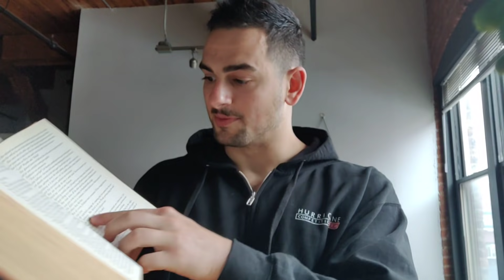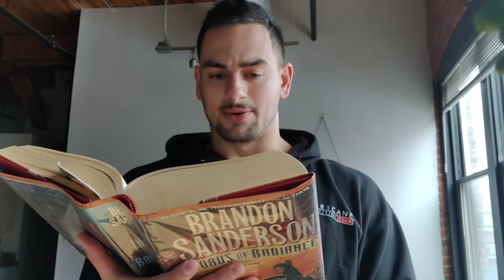Boost Testosterone With Lateral Eye Movement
Try activities that force your eyes to move side to side. You'll feel a sense of calmness, relaxation and energy.